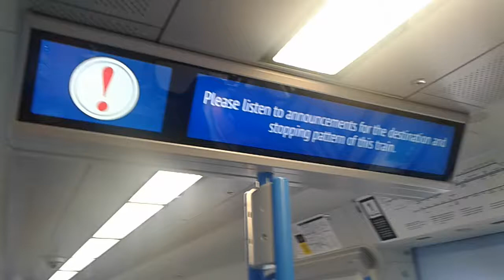Julie Berry + Matthew Streeton - This station is - Luton Airport Parkway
The System did not have the train in the system i don't think
Service - 9M16 TL London St Pancras - Bedford